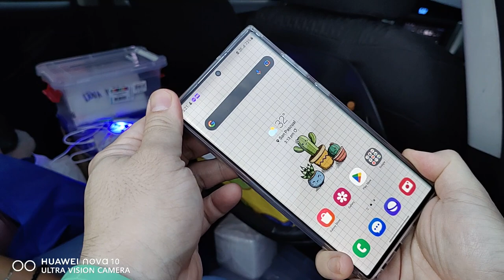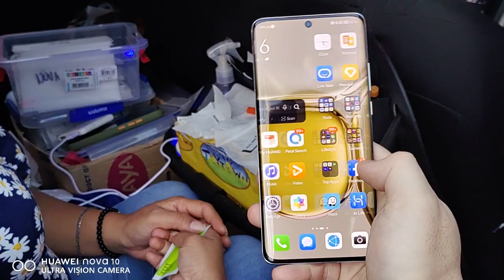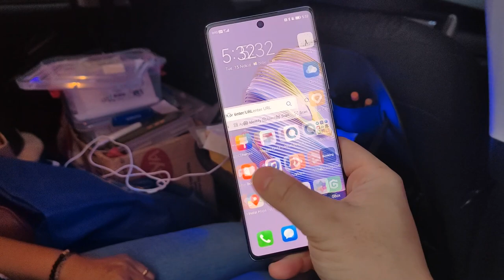High Quality Temper Glass Installation at Your Doorsteps? Samsung S22 Ultra, Nova 10, Huawei P50 Pro